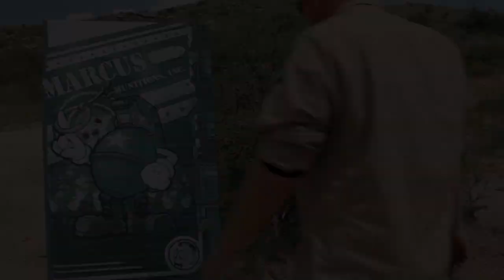AXTON VS. PANDORA (Borderlands 2 Live ACTION Trailer)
*4,000 Views, Thank You So Much!

This is the second part of my summer production for my BORDERLANDS 2 live action trailers! This production took place over about 3 months and it has taken the talents of many people to get everything done, I thank everyone who is part of this production! I hope that you all enjoy this ACTION trailer and look forward to playing Borderlands 2 on September 18th! :D